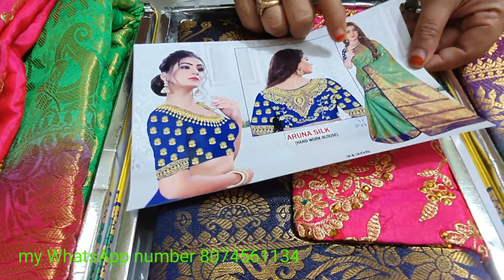fancy Banarasi sarees latest new model fancy Banarasi sarees blouse designer sarees